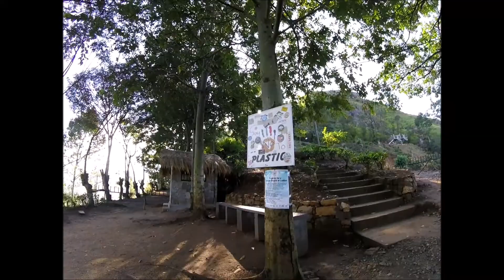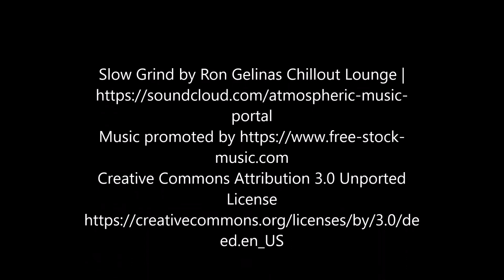Sri Lanka.Journey to Ella- part 2.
Scenic rail journey from Nuwara Eliya to Ella, Sri Lanka.
Ella town, Chamodya Home Stay, Nine arch bridge  & Little Adam's peak .